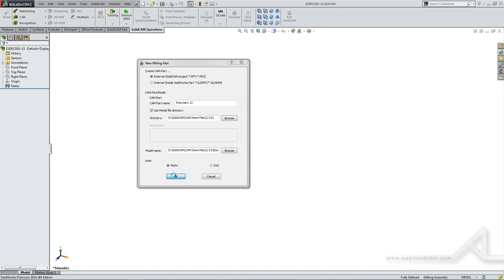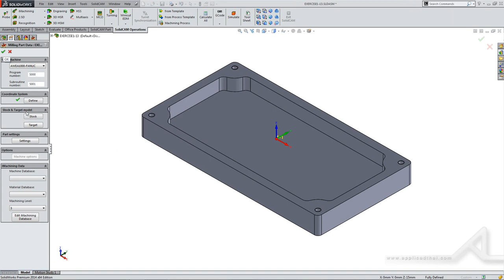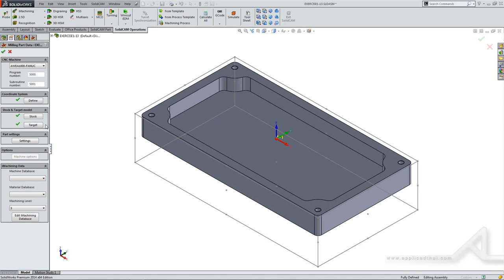SolidCAM Basics (class-1)